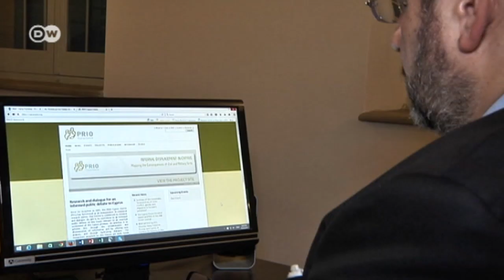Zypern: Eine Insel hofft auf Einheit | Fokus Europa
In Zypern wächst die Hoffnung auf eine Wiedervereinigung. Der türkische Norden der Insel und der griechische Süden verhandeln wieder miteinander, und die Zyprer hoffen darauf, Zäune und Grenzen zu überwinden - nach 42 Jahren der Teilung.